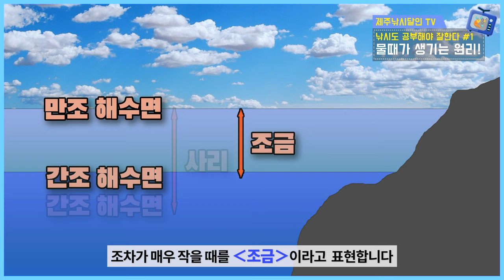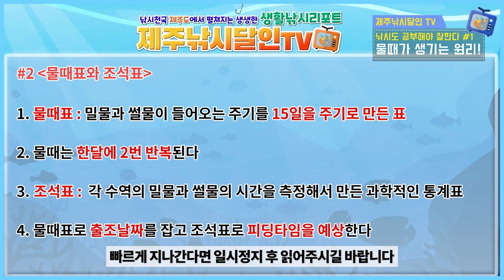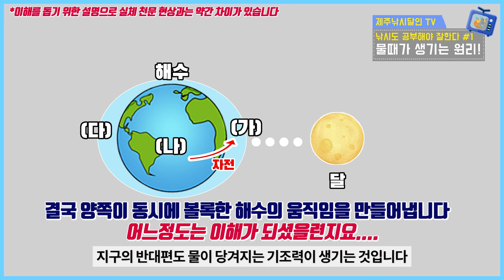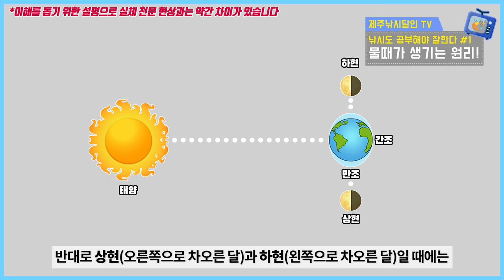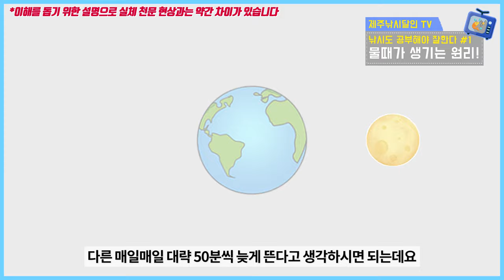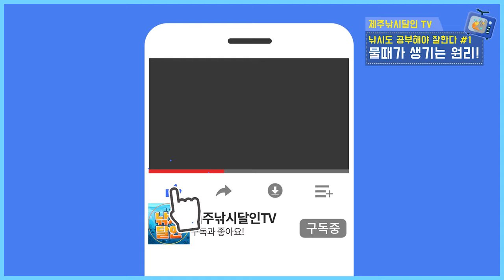물때표를 마스터하고 싶은 당신! 물때와 조석의 원리에 대해 알아보자!